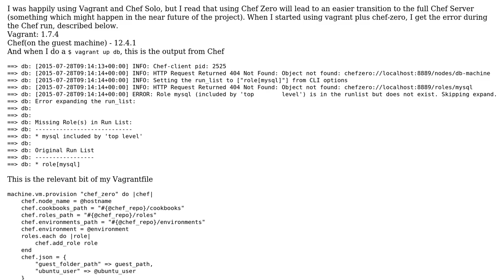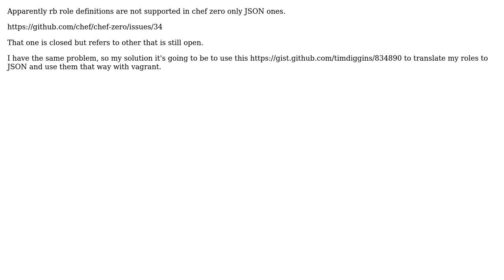Vagrant and Chef Zero - Missing Role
With thanks & praise to God, and with thanks to the many people who have made this project possible! | Content (except music & images) licensed under CC BY-SA | Music | Images & others | With thanks to user Julio J. user Georgi Tenev and the Stack Exchange Network Trademarks are property of their respective owners. You are responsible for your own actions.